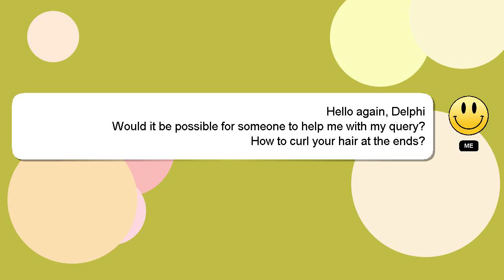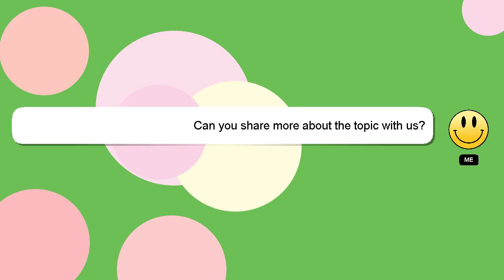How to curl your hair at the ends?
Allow me to introduce myself briefly, Hey, I'm known as Delphi. I can assist you in discovering answers to your inquiries. - How to curl your hair at the ends?

I welcome your comments and chats if you have more detailed queries. Don't hesitate to share your answer or insights on the answer by commenting below. I will 'heart' your answer to show my gratitude for your contribution.

*1 What we are experimenting :*